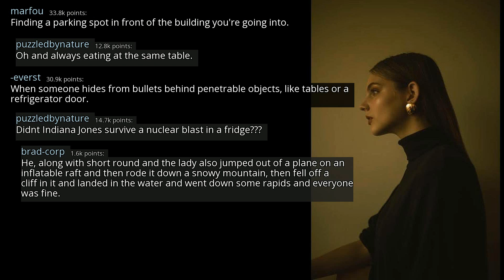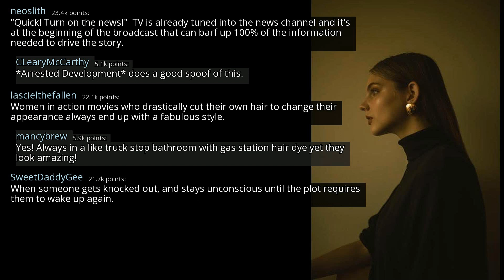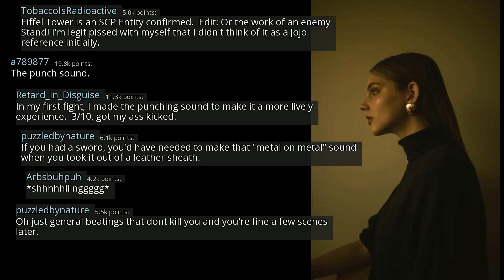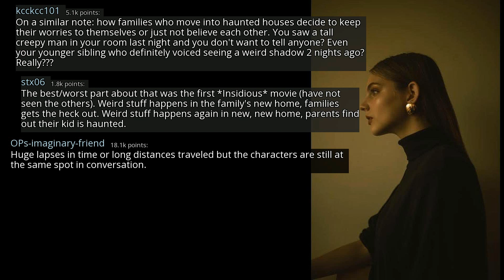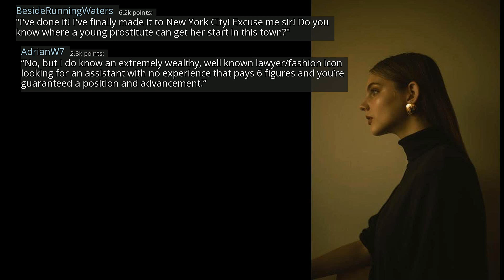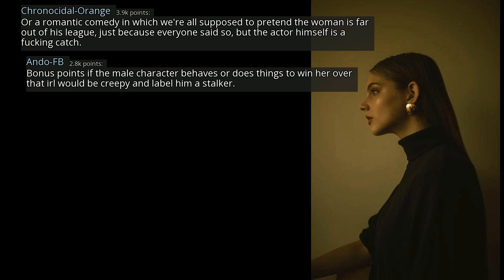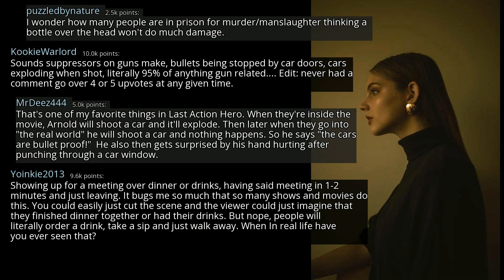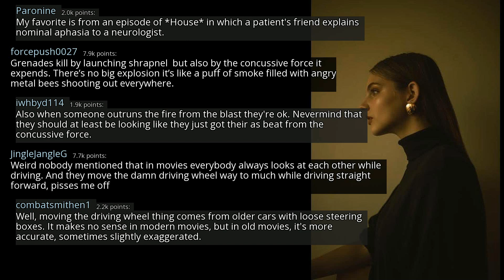What movie things are generally accepted as normal, but are totally unrealistic in real life?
r/AskReddit
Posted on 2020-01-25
0:00-4:16 [No Copyright Music] Chill LoFi Hip-Hop Beat FREE (Copyright Free) Music By Who I Want To Be
4:16-7:08 [No Copyright Music] FREE Chill Instrumental Hip-hop Beat (Copyright Free) Music - Western Vibes
7:08-10:32 [No Copyright Music] Good Day - Chill Relaxing Lofi HipHop (Copyright Free) Low Frequency Music
10:32-13:01 [No Copyright Music] Hip Hop Soul - Chill Hip-Hop Beat FREE (Copyright free) Music
13:01- [No Copyright Music] Chill Soul Rap Instrumental LoFi Hip-Hop Beat (Copyright free) Music By Nkato